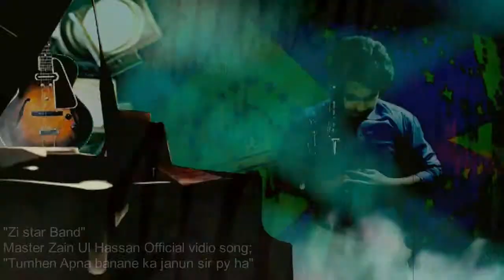Master Zain Ul Hassan tumhen apna bnanae ka janun full vidio song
official vidio song Master Zain Ul Hassan